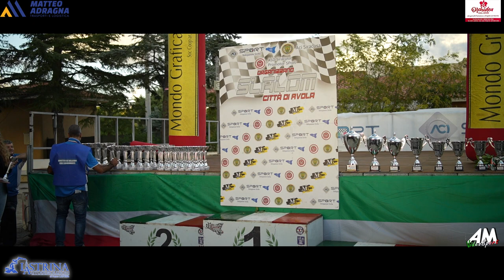La Corte Andrea PSG 16° Slalom Città di Avola 2024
Campione Siciliano 2024 Classe S1 700